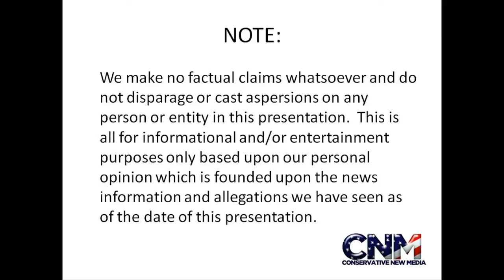PENQUINS SWIMMING UNDER WATER up close in 1080P HD SUPER COOL they re fast